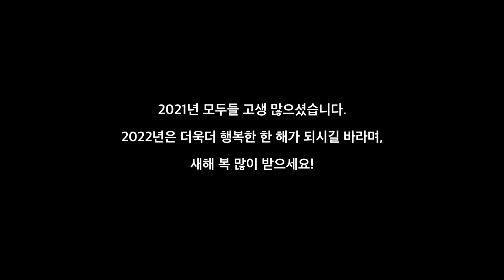[씨제스] 씨제스 엔터테인먼트 배우들의 새해 인사 ✨𝐇𝐀𝐏𝐏𝐘 𝐍𝐄𝐖 𝐘𝐄𝐀𝐑✨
🎁띵동🎁
씨제스엔터테인먼트 소속 아티스트들이 보내온 새해 인사 메세지🥰

2021년 모두들 고생 많으셨습니다!
다가오는 2022년도 건강하고 행복하시길 소망합니다💜

00:07 - 류준열 새해인사
00:34 - 조태관 새해인사
00:57 - 홍승희 새해인사
01:38 - 황승언 새해인사
01:57 - 박병은 새해인사
02:59 - 엄지원 새해인사
03:27 - 오달수 새해인사
03:57 - 강준규 새해인사
04:44 - 김예은 새해인사
05:27 - 노을 새해인사
05:48 - 박대원 새해인사
06:03 - 서지후 새해인사
06:27 - 설경구 새해인사
07:41 - 이충주 새해인사
08:19 - 조성하 새해인사
08:45 - 김명민 새해인사
09:12 - 오하늬 새해인사
09:43 - 이레 새해인사
10:14 - 차지연 새해인사
11:46 - 진지희 새해인사
12:08 - 소아린 새해인사
12:40 - 라미란 새해인사
13:11 - 강홍석 새해인사
13:47 - 솔지 새해인사
14:03 - 거미 새해인사
14:45 - 민경아 새해인사
15:19 - 문소리 새해인사
15:34 - 정석원 새해인사
15:50 - 이주연 새해인사
16:23 - 한지상 새해인사
17:05 - 홍대광 새해인사
17:37 - 이재욱 새해인사
18:09 - 유태오 새해인사
18:32 - 김재중 새해인사
18:58 - 박성웅 새해인사